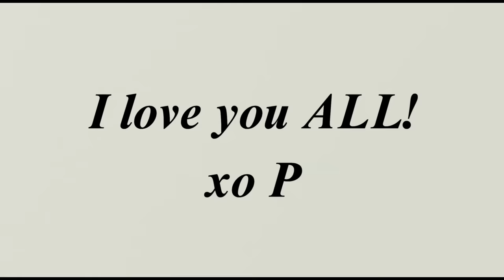Home Vlog: My Dyson Blowout Tutorial, Catching-Up & Cooking!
I hope you guys enjoyed this little chatty vlog!
Responding to all the questions you guys asked me on IG in next weeks vlog!